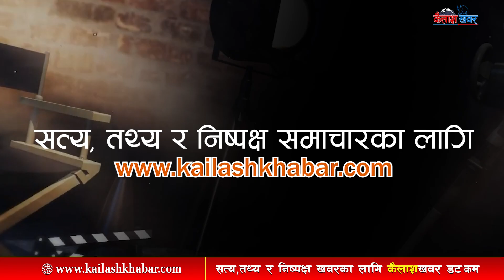कर्णाली नदीलाई विश्वसम्पदा सूचीमा राख्नु पर्छः (संरक्षणमा जुटाैं) अधिवक्ता श्रेष्ठ | Karnali River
Karnali River
Ghaghara, also called Karnali, is a perennial trans-boundary river originating on the Tibetan Plateau near Lake Manasarovar. The Karnali cuts through the Himalayas in Nepal and joins the Sharda River at Brahmaghat in India. Together they form the Ghaghara River, a major left bank tributary of the Ganges.

Program : Kailash Bises
Guest : Padam Bahadur Shrestha
Presenter/Producer : Raktima Dailekhi
Camera:
Editor/Colorist :